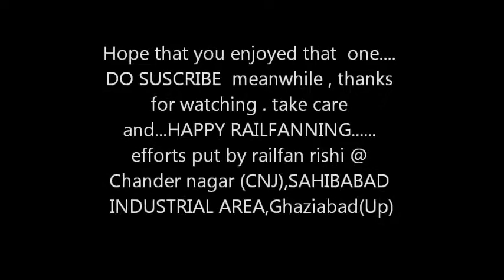HOWRAH WAP7#30323 hangs over with Patna rajdhnai express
well,it was a  pleasant summer morning . as usual, i was the lone RAILFAN @ chander nagar railway station looking out for something extra ordinary,AS other RF'S usually do. after the departure of MEMU, i did not  expected a surprise as when the rajdhani came , the MEMU WAS @ anand vihar hault.  the signalars @ last gave a yellow signal for the rajdhani. the HWH WAP7#30323 STARRING in this video had came into delhi  division /ndls WITH  his majesty HWH RAJDHANI ,in between  after reaching NDLS , it had assigned to pNBE RAJDHANI but HE AGAIN CAME BACK TO NDLS TO continue his regular operations with the king of ER , being a local boy.Nevertheless, here's howrah WAP7 #30323  slowing down and  moving forward towards   NDLS  WITH    PNBE-NDLS ISO CERTIFIED  RAJDHANI EXPRESS, THE first of it's kind in India.
LOCATION: (CNJ) CHANDER NAGAR HAULT,sahibabad industrial area,DELHI NCR.
DATE OF CAPTURE:JUNE 23,2014